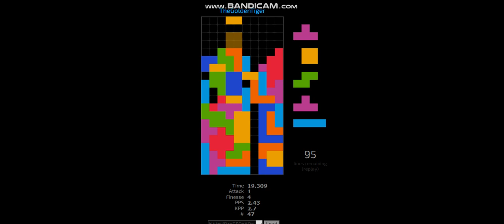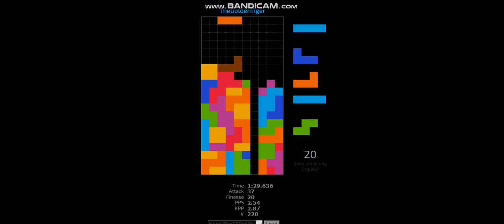100l sub 100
quite the unexpected pb